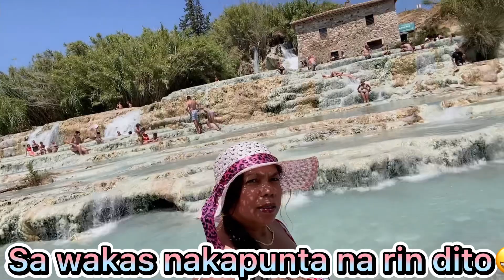Terme Di Saturnia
Sulphuric waters rising from the ground at 37.5°C creating warm thermal pools for bathing.